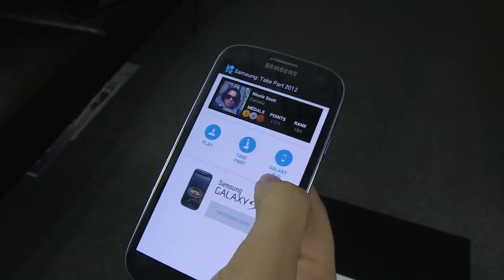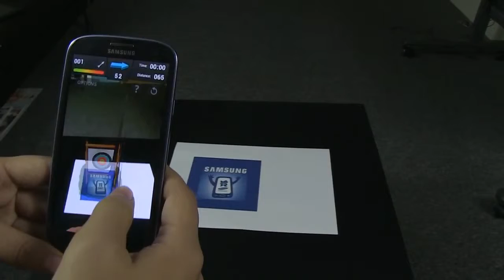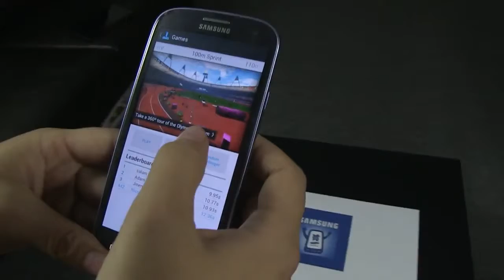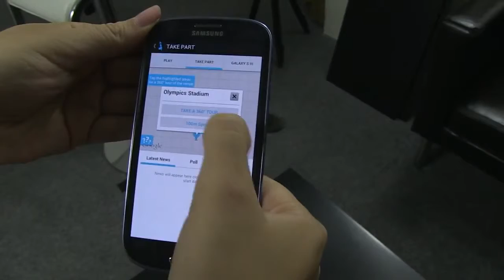Samsung Take Part 2012 Augmented Reality App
Samsung Take Part 2012 Augmented Reality App - Let us show you Samsung's Take Part 2012 Augmented Reality Application with the Samsung Galaxy S3.. We take a look at AR games and explore the inside of some areas with 360-degree street view technology.